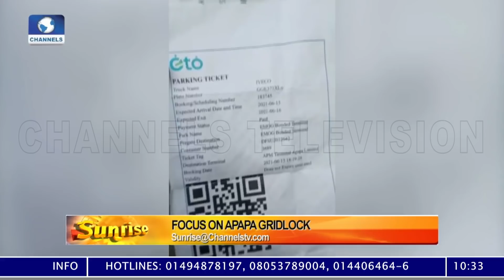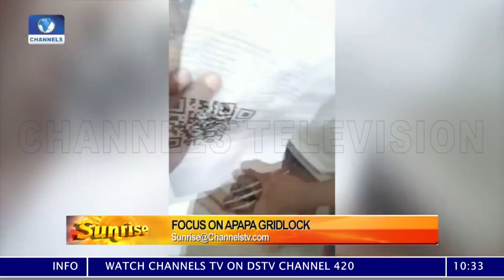Stakeholders Blame Law Enforcement For Continued Apapa Gridlock